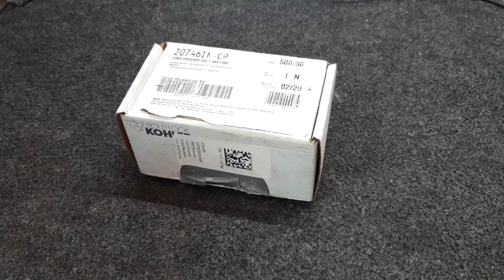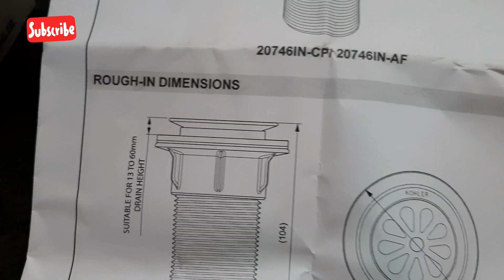Kohler Waste Coupling Unboxing | Kohler Washbasin Coupling | Kohler 20746IN-CP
Kohler Waste Coupling |
20746IN-CP |
kohler Waste Coupling without Overflow Hole For Sink Drain |